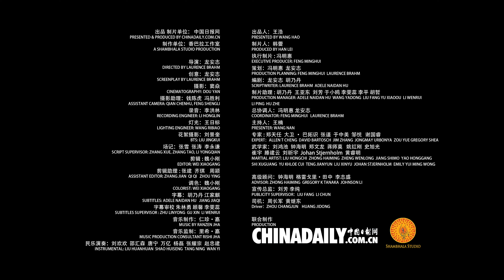The Thirty Six Strategies---Point at the Mulberry but Curse the Locust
The Thirty-Six Strategies is originally a collection of ancient Chinese strategies applied to military engagement. But today, many people use this ancient wisdom in business, sports as well as their daily life, often through unconventional means.The short video series gives viewers a glimpse into the hidden secrets of the traditional martial art. It also reveals how ancient wisdom can be used to handle strategic challenges people face today, with both interesting examples in Chinese history and folklore and refreshing case studies from contemporary life.